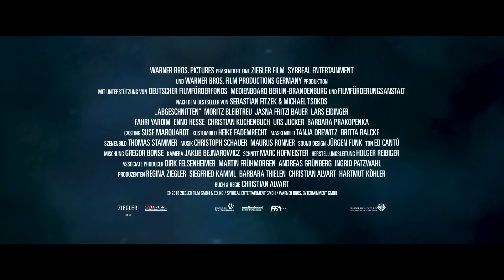ABGESCHNITTEN - Trailer #1 Deutsch HD German (2018)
► Warner Bros. präsentiert den Trailer zum Film ABGESCHNITTEN. ► ABGESCHNITTEN - ab 11. Oktober im Kino! DE Kanal für aktuelle Kinotrailer.

Rechtsmediziner Paul Herzfeld findet bei einer Autopsie im Kopf der Leiche einen Zettel mit der Handynummer seiner Tochter Hannah. Hannah ist entführt worden und der Kidnapper schickt Herzfeld auf eine wahnsinnige Jagd von Hinweis zu Hinweis, von Leiche zu Leiche. Als die Spur nach Helgoland weist, bittet Herzfeld die junge Comiczeichnerin Linda um Hilfe, denn die Insel ist durch einen Sturm von der Außenwelt abgeschnitten. In der verlassenen Inselklinik stellt sich Linda, unterstützt von Hausmeister Ender, dem perfiden Spiel des Killers. Dieser scheint ihr immer einen Schritt voraus zu sein - und hält auf dem Festland auch Herzfeld weiter in Atem. Immer tiefer verstricken sich die beiden in das Netz des Entführers. Und im Kampf um Hannahs Leben läuft ihnen die Zeit davon...

Folge Abgeschnitten auf
warnerbrosde

► Warner Bros. Pictures präsentiert:
Titel: Abgeschnitten
Film Release: ab 11. Oktober im Kino!
Genre: Thriller | Krimi | Action